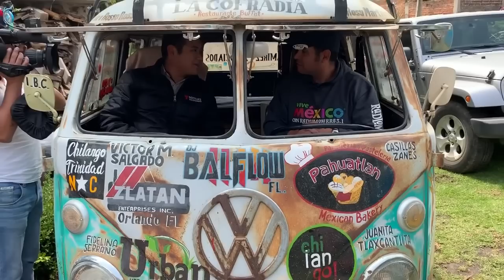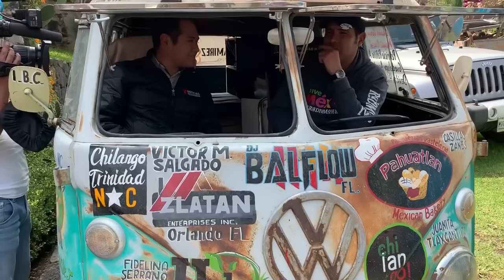Entrevista con Telemundo sobre vive Mexico